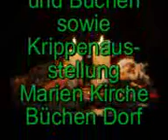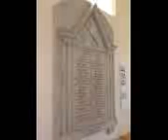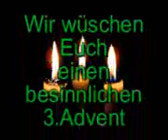Weihnachtsmarkt 2013 Web Datei